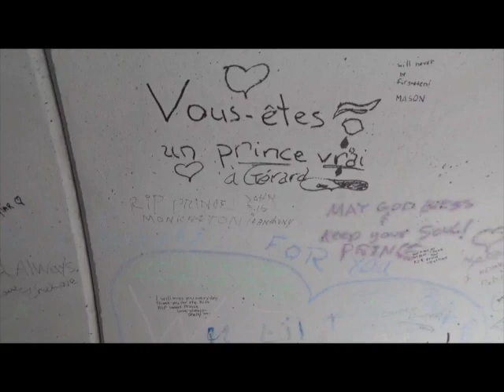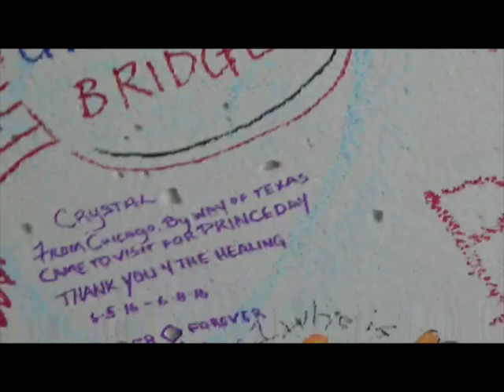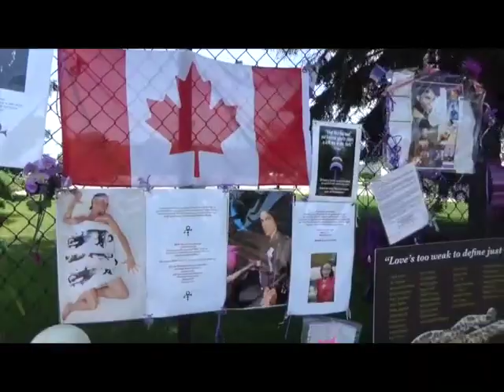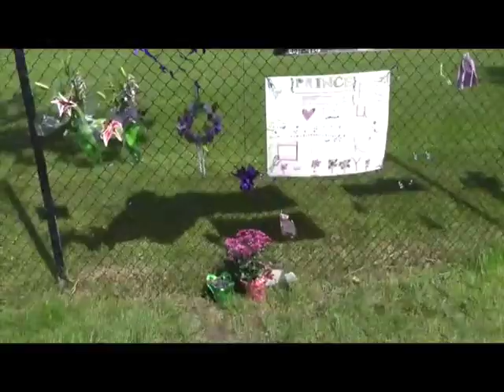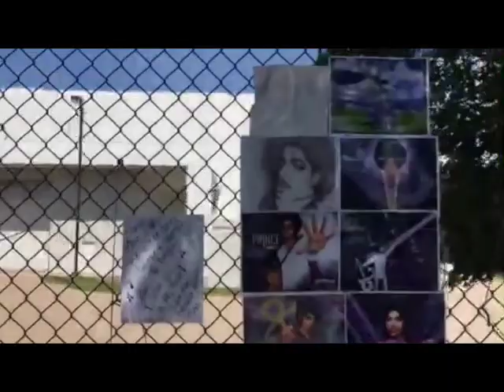Remembering Prince Rogers Nelson (1958 - 2016)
6:08 - Footage of the new Graffiti Bridges (what was previously known as Riley Creek bridge)

Further related links:

MUSICIANS PAY TRIBUTE TO PRINCE

David Gilmour (ex-Pink Floyd guitarist) plays a mash up of Comfortably Numb & Purple Rain

PRINCE'S ACTIVISM & SOCIAL COMMENTARY

OTHER STORIES THAT AROSE IN THE WAKE OF PRINCES UNTIMELY DEATH

Not The Onion, but Close Enough Anyway

How Prince Would Have Wanted Us to Remember Him

What to Look Forward to from Prince's Music Vault Posthumously